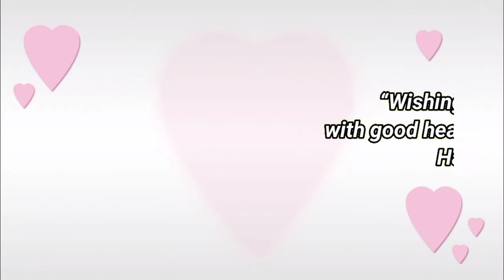Happy birthday Pratik, birthday greetings status